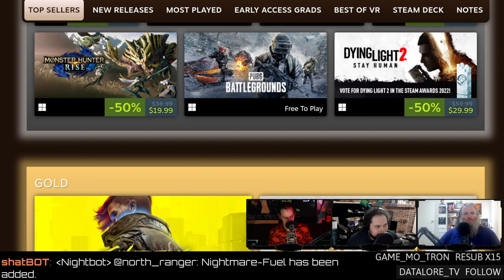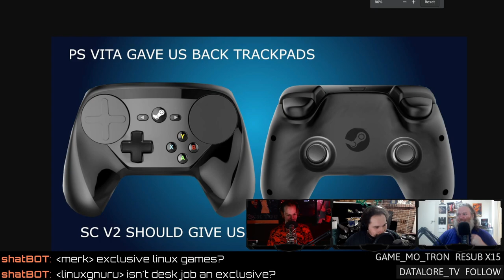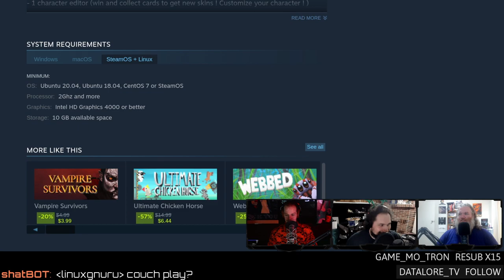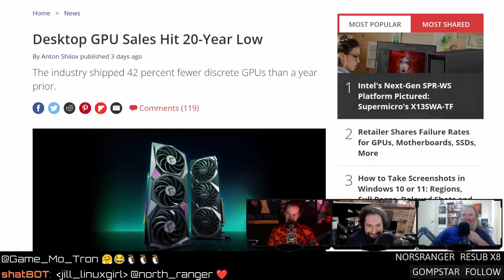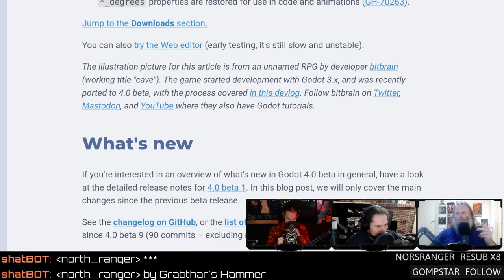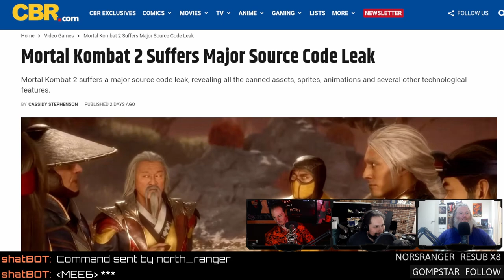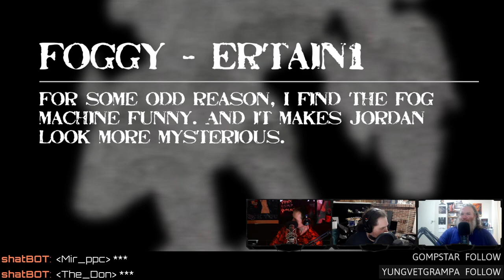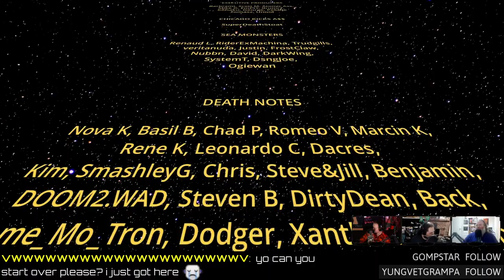Steam Deck Exclusives and Mortal Kombat 2 Source Code Leak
The best Steam games of 2022! Mortal Kombat 2 source leaks, GPU sales hit 20-year low, SteamDeck exclusives, and crashing into planets at 30 FPS. All this, plus your hate mail!

Special thanks to:
Game_Mo_Tron (twitch sub)

SHOW BUSINESS
SUPPORT BUSINESS
SOCIAL BUSINESS
TIMESTAMPS BUSINESS
00:00 Intro
01:21 Steam Wrecktangle live build
04:52 Hawt APC UPS
STEAM NEWS
08:07 Steam best of 2022
12:49 Steam Deck Exclusives
NEW GAMES
16:35 FutuRACEtic
20:01 Flight Of Nova
22:19 Runner Party
25:19 Big Boy Boxing
NEWS
31:13 GPU sales hit 20-year low
40:19 Dev snapshot: Godot 4.0 beta 10
43:03 VCMI 1.1.0
45:03 Naikari 0.5.0
47:53 Mortal Kombat II source code leak
HATE MAIL
54:39 Foggy Jordan
57:57 Copy them rights